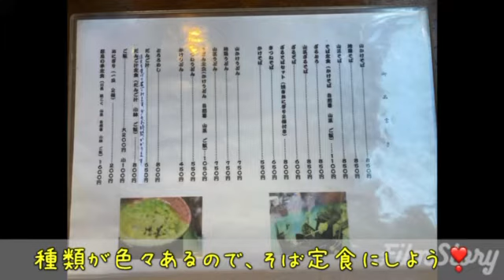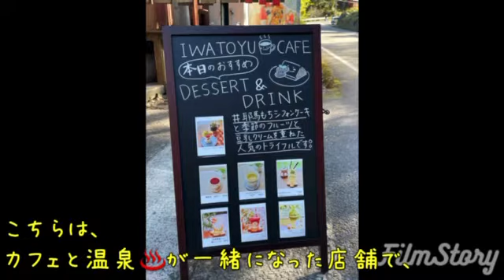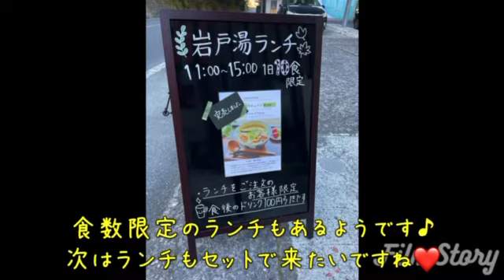【九州温泉】今回は大分県の深耶馬溪の一目八景、かじか茶屋と岩戸湯を紹介します。耶馬溪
岩戸湯もすぐ近くにあります。ついでの立ち寄りに最適です。